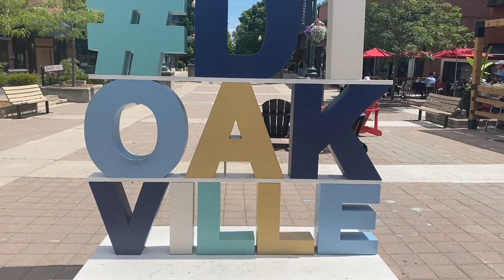Why Oakville Ontario Is The Best Place To Live!!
Amongst many reasons! THIS is why Oakville Ontario is the best place to live!  The moment you arrive you will see very quickly why Oakville is the best place to live and why so many people love it here!   From it's breathtaking views, things to do, school and neighbourhoods!  Oakville Ontario truly has it all!  Watch this video till the end so you can see exactly why Oakville Ontario is so special!

If your thinking of moving to Oakville Ontario!  I'll help you choose the best neighbourhood for you with a home that fits your criteria!